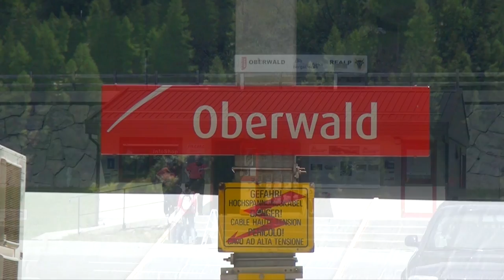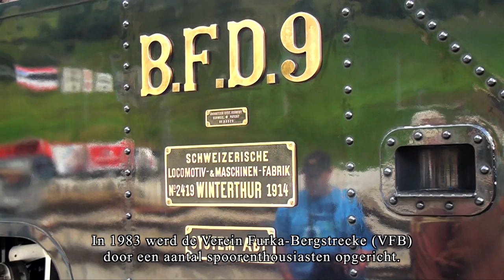20140813 DFB Oberwald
Beelden van de aankomst van twee stoomlocs met reizigerstrein in Oberwald. Beide locs zijn van het type HG 3/4. Loc Nr. 9 is getooid met de naam "Gletschhorn".
Deze loc werd gebouwd bij SLM te Winterthur in 1914 en kwam in dienst bij de Brig Furka Disentis Bahn (BFD).
De DFB (Dampfbahn Furka Bergstrecke) wist deze loc in 1990 naar Zwitserland over te brengen en de Gletschhorn is sinds 1992 in dienst bij de DFB.
De maximumsnelheid op stukken spoorbaan zonder tandrad bedraagt 45 km/h, op stukken spoor met tandrad 20 km/h.

Levensloop loc HG 3/4 Nr. 9 "Gletschhorn":
1914 In dienst gesteld bij de Brig Furka Disentis (BFD) Bahn
1947 Aankomst bij de 'Chemins de fer francais de l`Indochine'
1955 VHX 31-201
1967 Buiten dienst gesteld
1990 Terug in Zwitserland
1990 Gereviseerd in Meiningen
1992 In dienst gesteld bij de DFB